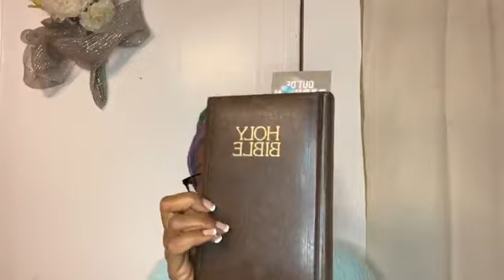To Be Like Jesus - Bible Study Strengthens the Intellect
To Be Like Jesus - Bible Study Strengthens the Intellect ~ The burden now is to convince souls of the truth.

#1 - Purchase my 30-Days Prayer Journal and also register today and receive a FREE copy of my eBook 7 Benefits to Praising God with the purchase of my book. Support my ministry by purchasing my books by clicking the